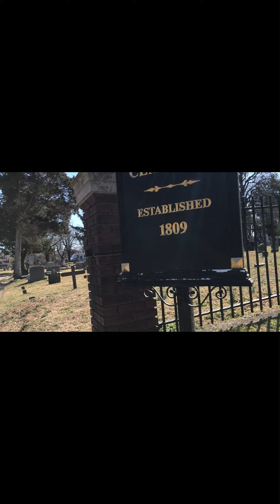Grave of the Female Stranger - short reel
The tale of the Grave of the Female Stranger in Alexandria, VA. (music licensed by Pond5).